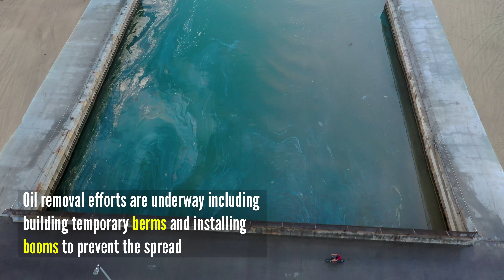Oil Spill in Southern California - October 2021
A ruptured pipeline off the coast of Southern California caused more than 130,000 gallons of oil spill into the Pacific Ocean, affecting the Talbert Marsh and other protected wildlife habitats in the area. Oil removal efforts are underway including building temporary berms and installing booms to prevent the spread. Unfortunately, oil spill events are way too common.  Each year, about 210 million gallons of crude oil and petroleum enter the oceans around the world.